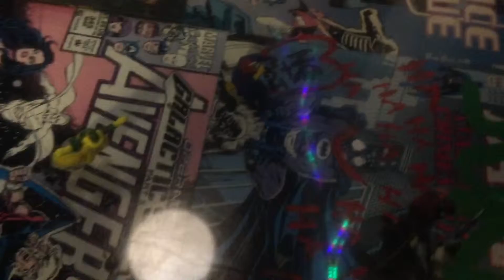BEANBOOZLED IN THE CAR | JANUARY 2016